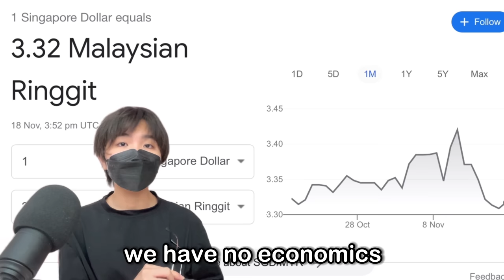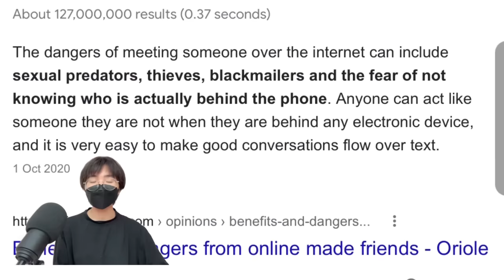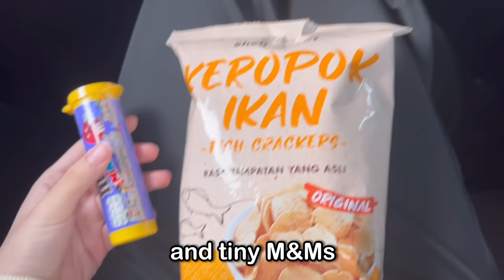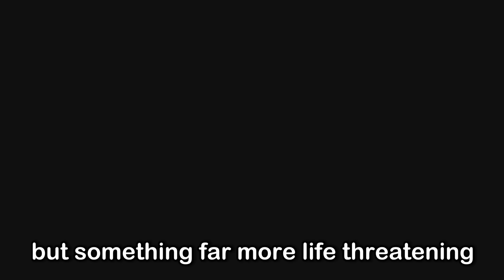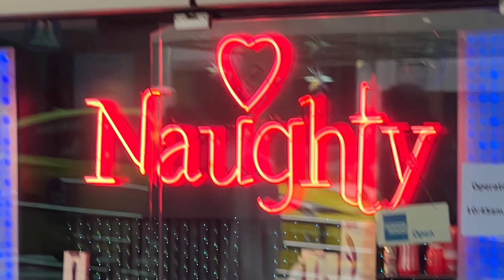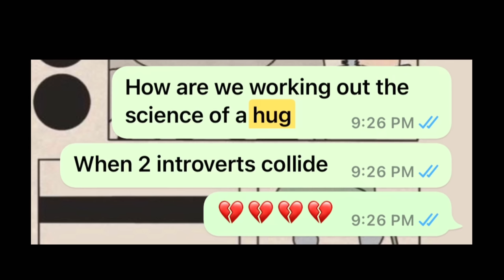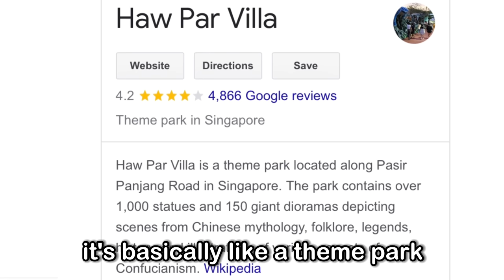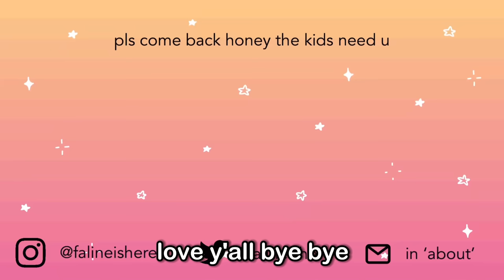MEETING MY ONLINE FRIEND IN SINGAPORE FOR THE FIRST TIME (very safe!)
HELLO AXOLOTS

today we venture back to Singapore once again as a form of escapism from the current political situation in Malaysia (I am in tears as we speak), for your daily dose of entertainment. Join me on my journey to meet my online friend, whom I met online for 4 years, for the first time. I have also stolen all their precious family heirlooms.

Love u Singapore pls love me back (this is a t h r e a t)